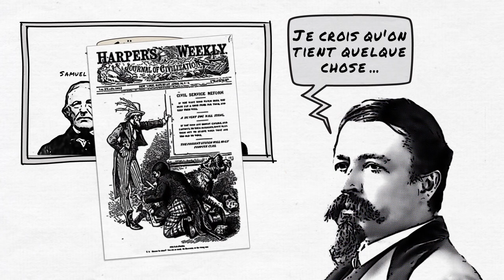Oncle Sam - L'homme derrière le symbole des États-Unis (Pour La Petite Histoire)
Oncle Sam  - L'homme derrière le symbole des États-Unis

Bon visionnage.

► Un autre commentaire qui explique les raisons de la fermeture de cette chaîne :
« il avait laissé un message sur Facebook pour nous avertir avant la fermeture de sa chaîne malheureusement Ilya quelques années.Si je me trompe pas, il disait malheureusement que le nombre de vues n'avaient pas été suffisants et que le  système de valeur par you tube était insuffisant malgré ses superbes vidéos et malgré tout l'effort qu'il a fait. Ça n'a pas pu le permettre d'être plus reconnu au niveau you tube, au niveau considération pour ses travaux accomplis surtout pour ses vidéos qui étaient excellentes. Et pourtant à l'époque, il avait quelques bons likes et des abonnés. En somme, il se donnait à fond avec Beaucoup d'énergie avec en plus ses occupations de vie, pour peu de visibilité ou de valeur accordé pour son immense travail. Ce qui est normal pour moi. Si quelqu'un d'autres a d'autres raisons à expliquer, n'hésitez pas pour Nathanaël Becuywe. Je viens aussi de voir qu'il y avait un problème de budget, Ce qui a joué sur la fermeture de sa chaîne. Si j'ai fait une erreur, veuillez me rectifier et m'excuser.
Merci. » par un certain "Makane Sissoko"